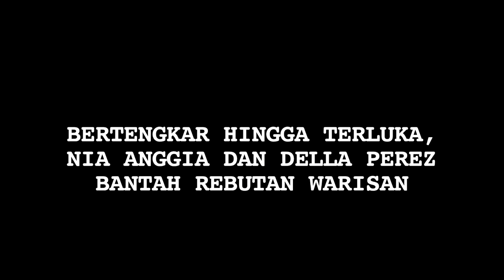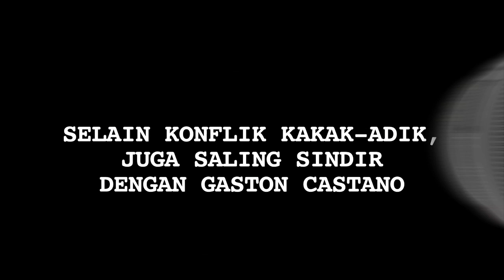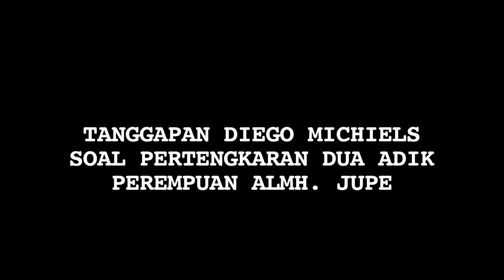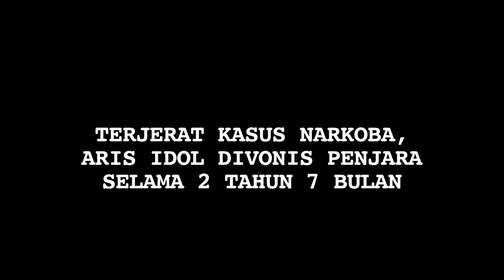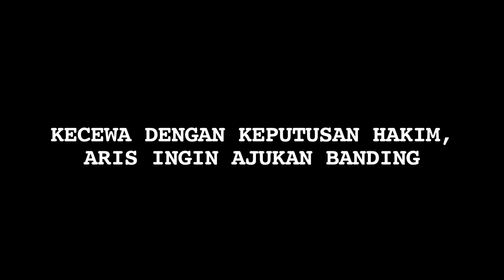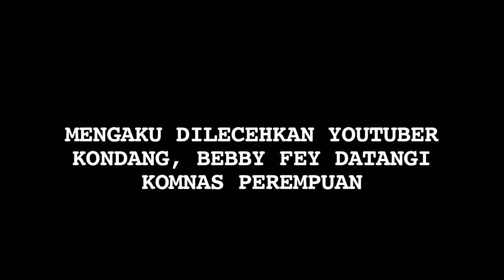Berita Terpanas: Adik Jupe Ribut, Bebby Fey Dilecehkan Youtuber - Cumicam 01 September 2019